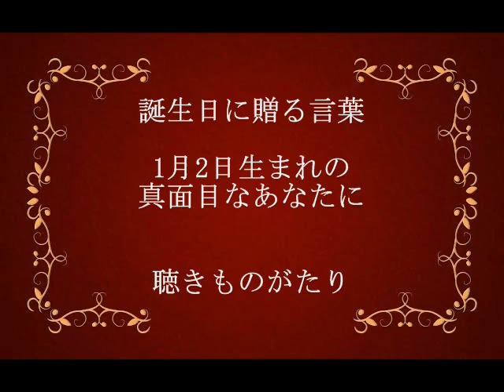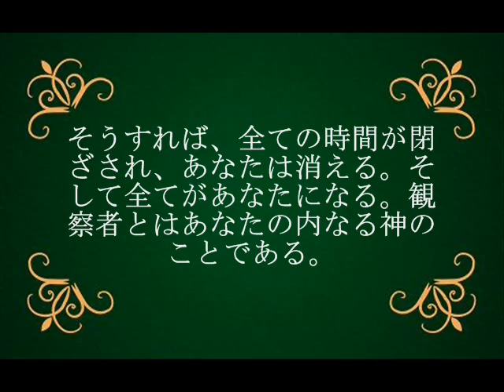誕生日に贈る言葉～1月2日生まれの真面目なあなたに－聴きものがたり